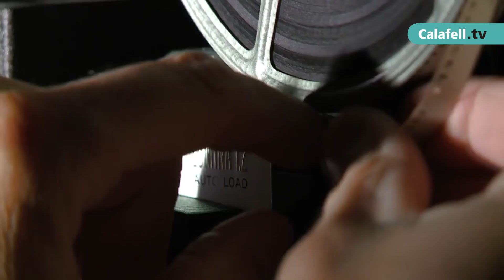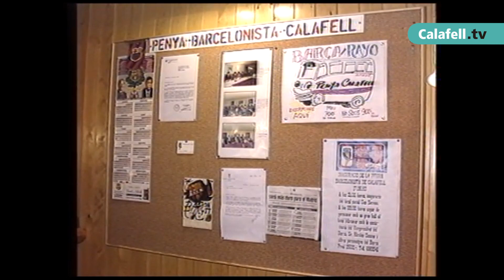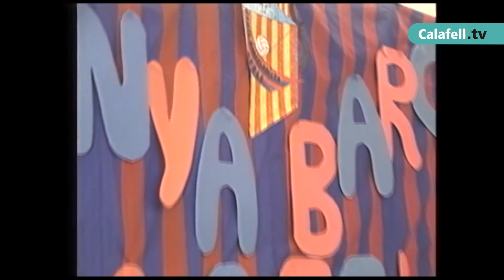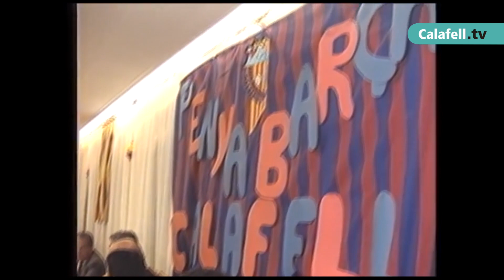Memòries de Calafell, capítol 7: Inauguració del local de la Penya Barcelonista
Recordem la inauguració del local social de la Penya Barcelonista de Calafell que en aquell moment es trobava al carrer Montserrat. La inauguració es va fer el 17 de maig de 1993.